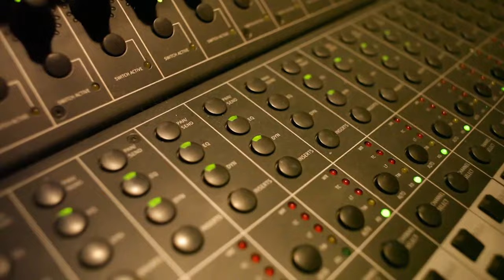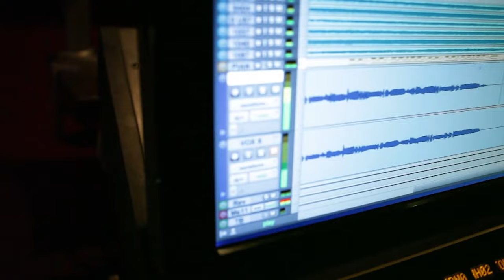Caponord - Fra un'Ora (street videoclip)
CAPONORD - Fra un'ora (street video)